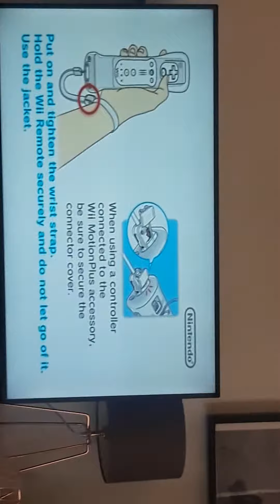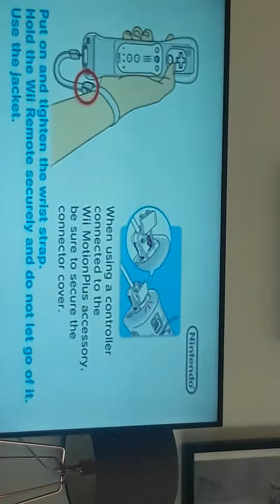Wii sports resort pt. 1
My camera cut out because i didnt have enough storage, so pt. 2 is coming!